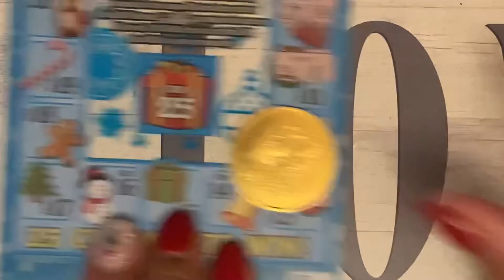ON THE 13th DAY OF DECEMBER/ 25 DAYS OF WINNING